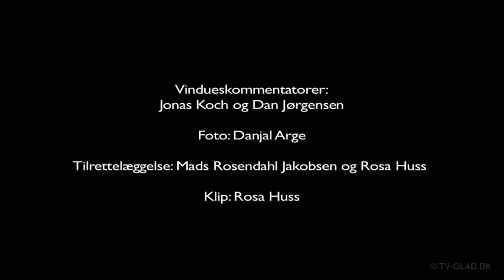Vindueskommentatorerne Hvad mon der er uden for vinduet denne gang?